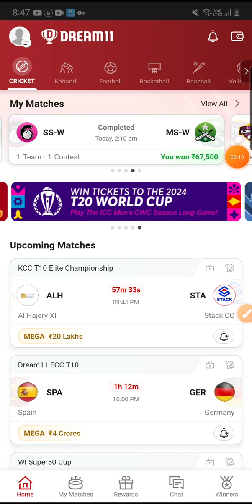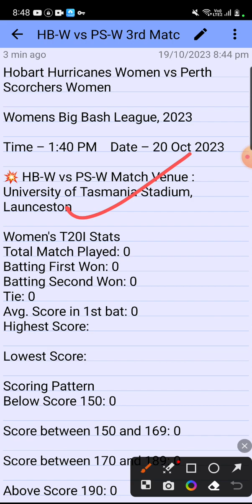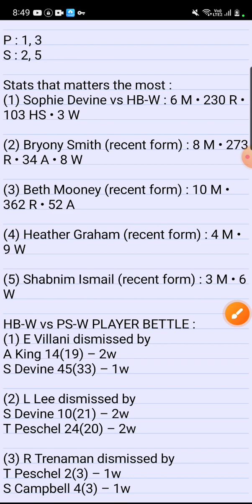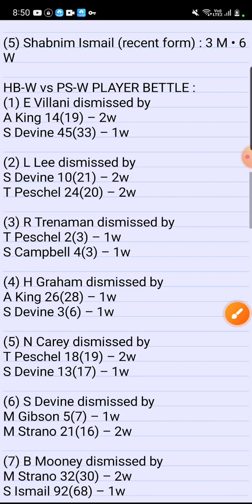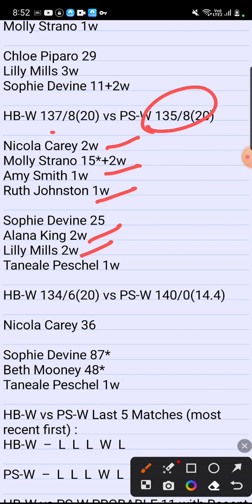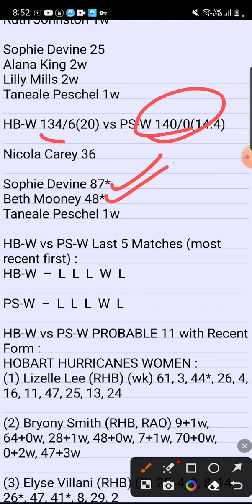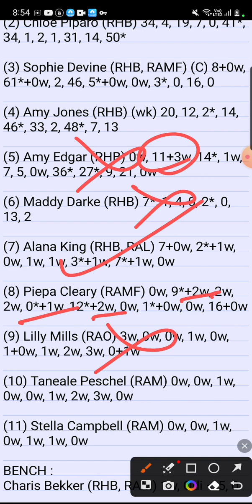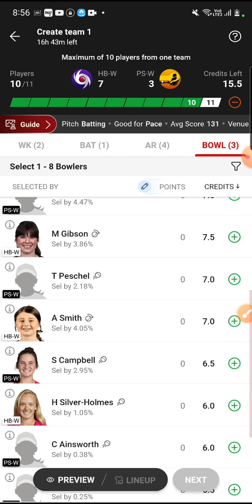HB W vs PS W Dream11 Team | HB-W vs PS-W Dream11 WBBL | HB-W vs PS-W Dream11 Today Match Prediction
HB W vs PS W Dream11 Team | HB-W vs PS-W Dream11 WBBL T20 | HB-W vs PS-W Dream11 Today Match Prediction

bhw vs ssw Dream11 Team
bhw vs ssw deam11
bhw vs ssw dream11
bhw vs ssw dream11 prediction
dream11 bhw vs ssw
bhw vs ssw dream11 today match
bhw vs ssw dream11 CPL T20 2022
dream11 bhw vs ssw 2nd T20 2022
dream11 bhw vs ssw 24 May 2022
bhw vs ssw d11 Team
bhw vs ssw dream11 team Prediction
bhw vs ssw dream11 analysis
bhw vs ssw dream11 wbbl 2022
bhw vs ssw dream11 team today
Ireland vs Afghanistan dream11 today
Ireland vs Afghanistan 2021 d11
Ireland vs Afghanistan dream11
Ireland vs Afghanistan dream11 2nd T20 2021
Ireland vs Afghanistan
Dream11 Today Match Prediction
ssw vs bhw
ssw vs bhw dream11
ssw vs bhw dream11 team today
ssw vs bhw dream11 today match
ssw vs bhw dream11 team
ssw vs bhw
ssw vs bhw dream11 2nd T20 2022
ssw vs bhw dream11 prediction
ssw vs bhw dream11 Team prediction
ssw vs bhw d11 team
ssw vs bhw dream11team
ssw vs bhw playing 11 T20
ssw vs bhw playing today
ssw vs bhw T20 today match playing 11
Road Safety Legends T20 2022
Raod Safety Legends T20 World Cup
Road safety legends matches live